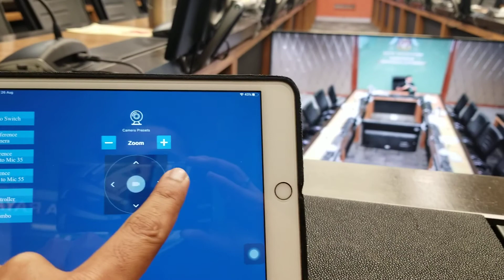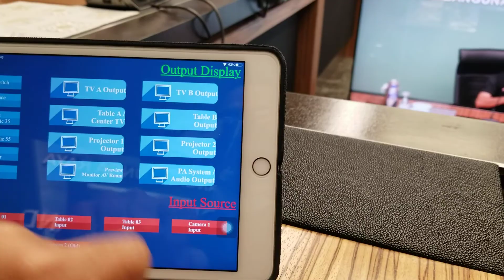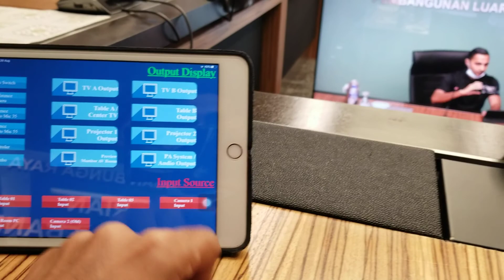BOSCH CCSD 1000 WITH AUTOMATIC CAMERA CONTROL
Hi this is another project done at the Malaysian Ministry

This video demonstrates how you can integrate your individual Bosch CCSD 1000 Series microphone with automatic camera control.  Below are the List of Items :-

1) Bosch Digital Conference Microphone system Model CCSD 1000
2) Newline Interactive Touch Panel
3) PTZ ( Pan, tilt, zoom ) High Speed camera with 30 X optical zoom.
4) Audio Interface for Video conferencing
5) USB Interface for Video Conferencing.
6) Any Web Conferencing ( Webex, Zoom, Skype and etc )
7) Aten Control system

The project venue is Government department in Malaysia
The Project was successfully implemented by Hayamim Ava Sdn Bhd.

Hope you guys enjoy this simple video.